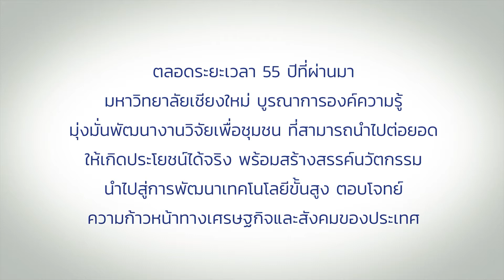55 ปี มช. มุ่งมั่นพัฒนางานวิจัยเพื่อชุมชน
ตลอดระยะเวลา 55 ปีที่ผ่านมา
มหาวิทยาลัยเชียงใหม่ บูรณาการองค์ความรู้
มุ่งมั่นพัฒนางานวิจัยเพื่อชุมชน ที่สามารถต่อยอด
ให้เกิดประโยชน์ได้จริง พร้อมสร้างสรรค์ นวัตกรรม
นำไปสู่การพัฒนาเทคโนโลยีขั้นสูง ตอบโจทย์
ความก้าวหน้าทางเศรษฐกิจและสังคมของประเทศ
งานวิจัยสำคัญ อาทิเช่น
รากฟันเทียม Novem
เครื่องพลาสมารักษาแผลกดทับสำหรับผู้ป่วยติดเตียง
พลาสติกชีวภาพสำหรับใช้ทางการแพทย์
บรรจุภัณฑ์จากกากกาแฟและแป้งมันสำปะหลัง
พรหมจุฬาภรณ์ (พันธุ์ไม้ชนิดใหม่ของโลก)
น้ำตาลลำไย
ข้าวก่ำเจ้า มช.107
การคัดเพศน้ำเชื้อโคนม
โรงงานต้นแบบลดความชื้นพร้อมกำจัดแมลงและไข่แมลง
Smart Sensor ตรวจจุดจอดรถยนต์ ผ่านแอปพลิเคชันบนมือถือ